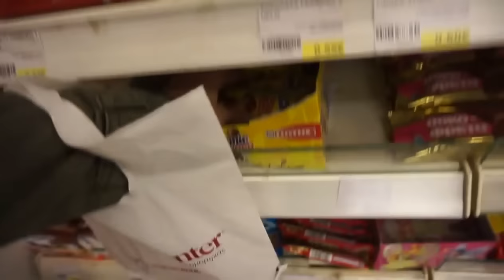VLOGMAS DAY 13 ❅ Τα δέντρα του Ηρακλείου l Its Marilena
❅TODAY❅ Σας δείχνω και άλλα "γνωστά" μέρη του Ηρακλείου και την αγαπημένη μου σοκολάτα.

●Edited with:         Wondershare Filmora, Cyberlink PowerDirector

Tα λέμε στο επόμενο βίντεο,
Μαριλένα ✖